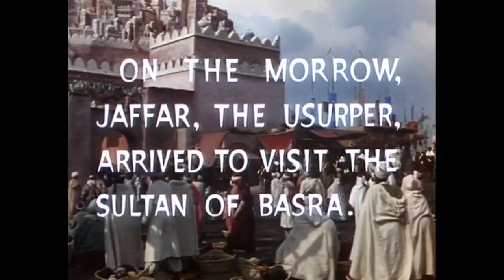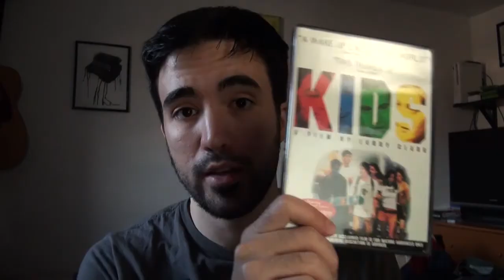The Thief of Bagdad (1940) | John Watches Weird Movies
In this episode I discuss 1940's The Thief of Bagdad, and hardly do it justice.

By day I'm a wedding photographer.